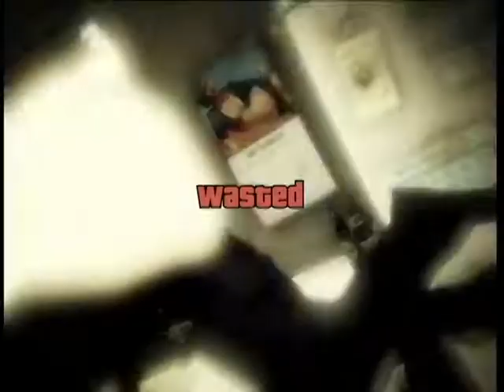GTA5 意外と作り込まれている清掃員のお宅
参考ミッション「清掃の準備」（Cleaning Out The Bureau）――(XB­OX360版) ※ミッション攻略動画ではありません。